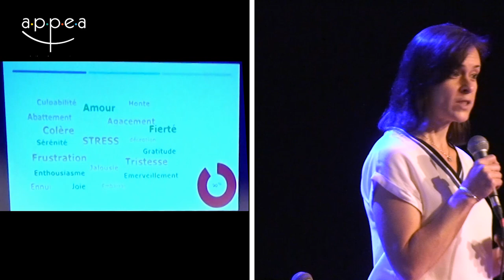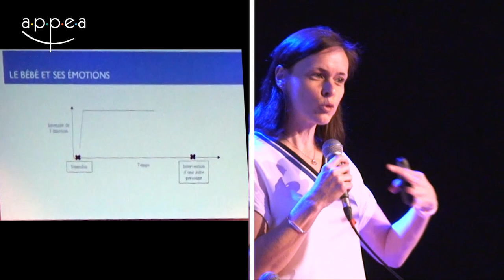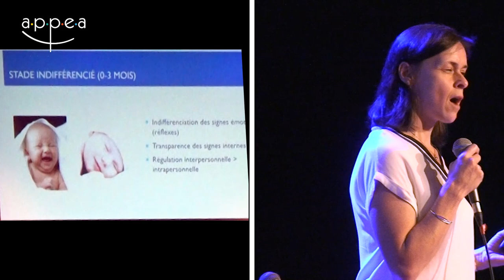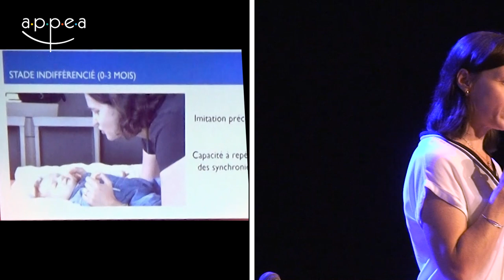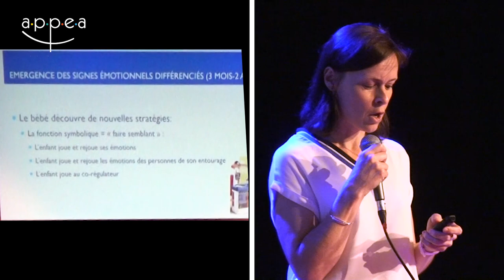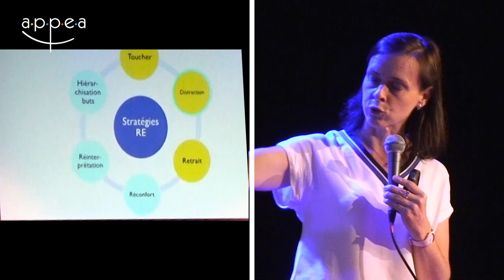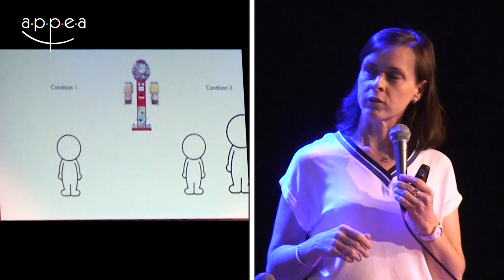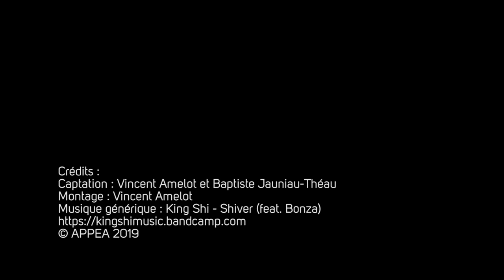I.Roskam - Approche développementale des émotions chez l'enfant